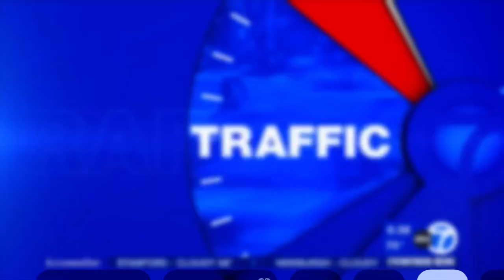1 DEAD, TENS OF THOUSANDS LOSE POWER AFTER SEVERE STORMS IN NC